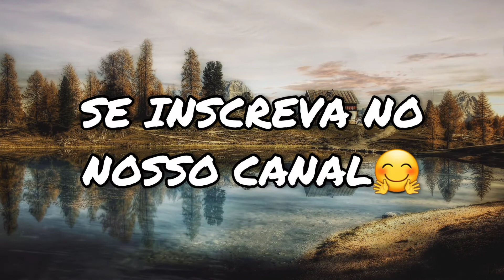A CASA - YVETTE K. CENTERO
Yvette Kace Centero é uma importante escritora portuguesa, considerada uma das maiores intelectuais do país.